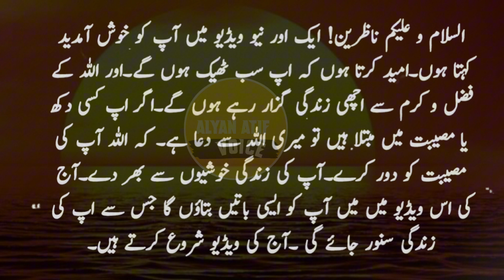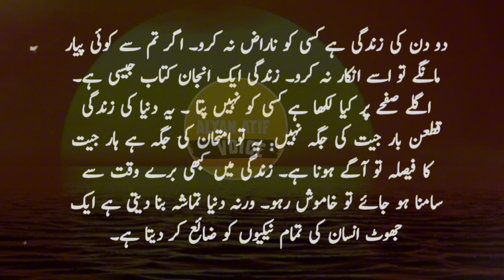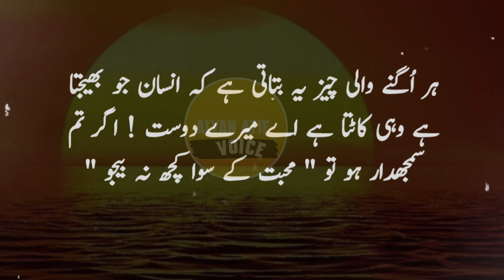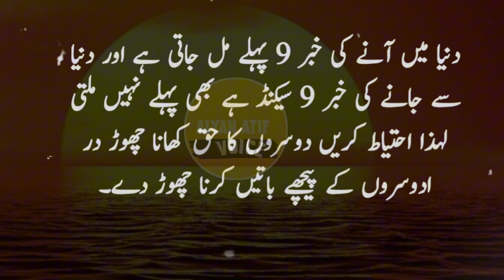Bhonay huway kalay channay khanay se| Benefits of eating black gram | health tips | alyan atif voice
urdu quotes
islamic quotes
attitude quotes
lukman quotes
Lukman's tips
hakeem luqman nuske in urdu
sad quotes